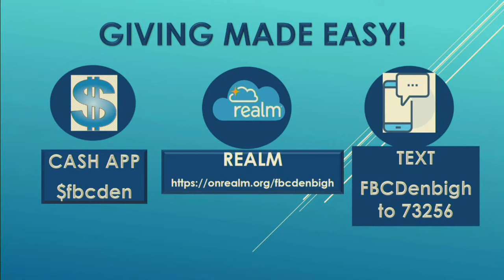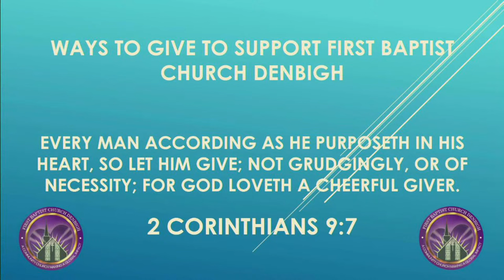Wednesday Worship Service 4/17/2024 Pastor Reginald W. Sharpe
Pastor Reginald Sharpe
First Baptist Church Denbigh holds copyright and streaming licenses from CCLI.